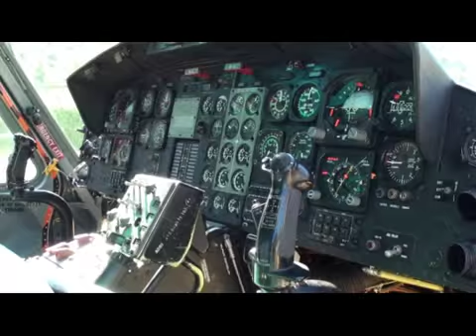Atterrato un elicottero dei carabinieri a Novafeltria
Atterrato un elicottero dei carabinieri in Alta Valmarecchia. Non si è trattata di un'emergenza, ma di una normale operazione effettuata oggi, domenica 6 giugno, nel nuovo territorio da poco passato in provincia di Rimini dove i militari hanno effettuato dei controlli programmati in regione. L'Arma infatti mette a disposizione delle Compagnie il velivolo per un  miglior pattugliamento dell'area riminese, la sua presenza si è fatta immediatamente notare dai passanti, qualcuno si è anche  chiesto se fosse avvenuto qualcosa di grave. Fortunatamente non era così, i militari si sono soltanto limitati dalle 16.00 in poi ad effettuare dei controlli agli automobilisti in transito. L'elicottero è atterrato nel prato dell'ex campo sportivo del  fiume a Novafeltria nella zona della ciclabile e ripartito poco dopo una breve sosta.